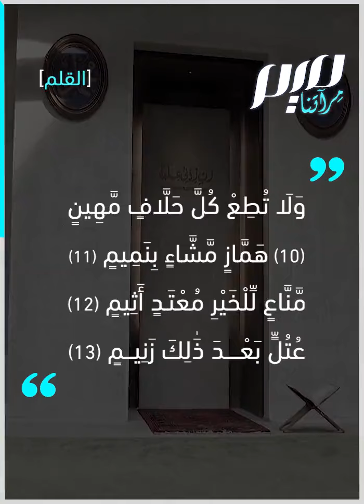ولا تطع كل حلاف مهين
من هو الحلاف المهين الوارد ذكره في  القرآن الكريم؟